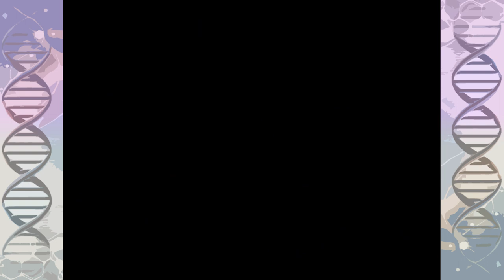Pokemon Infinite Fusion Part 5 BILLS FUSION! Pokemon Fan Game Gameplay Walkthrough